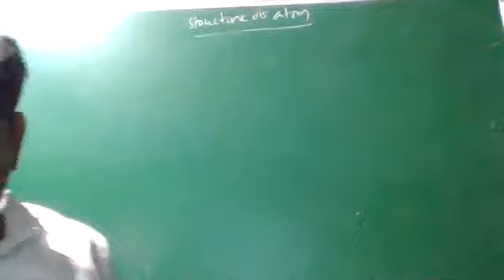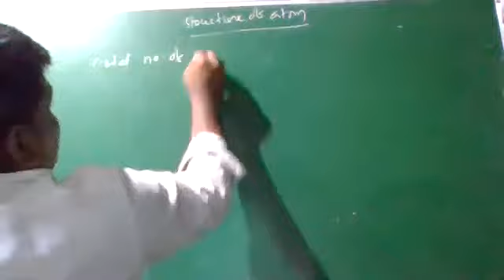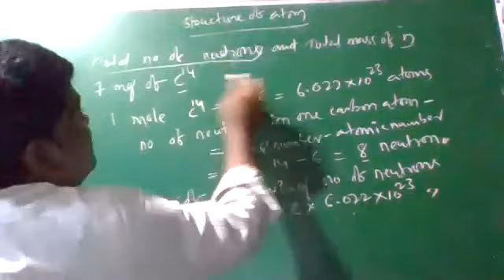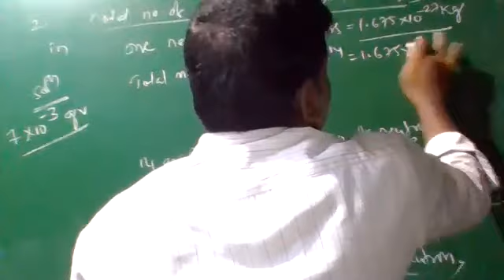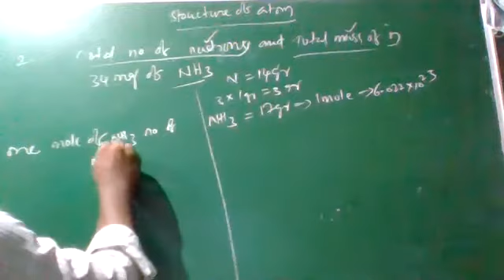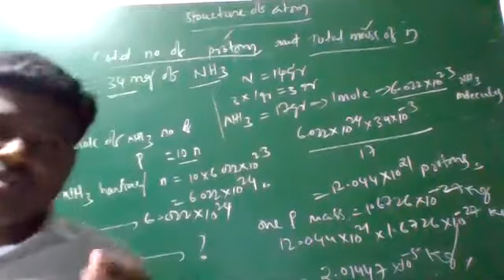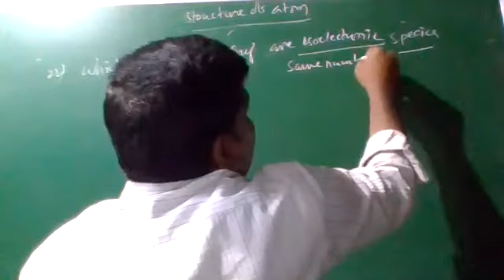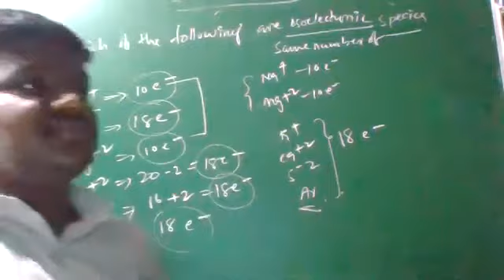4 11 sci chem 28 07 2020